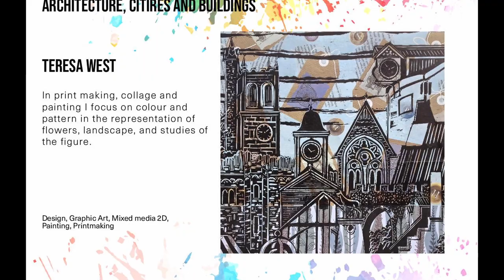Herts Open Studios 2022 - Architecture, Cities and Buildings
Architecture, Cities and Buildings — is all about the built environment.  Think about how you react to that – do you love it or hate it?  Are you fascinated by the shapes of buildings, reflections in the glass of skyscrapers, the peacefulness of an old village square, or the hustle and bustle of the city streets?  Take a peek at how the Open Studios participants convey their responses?